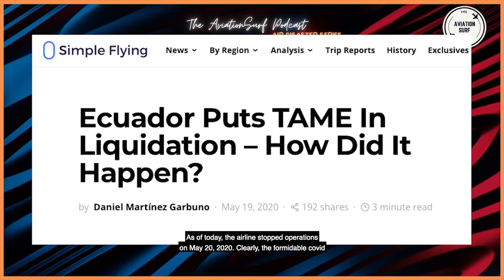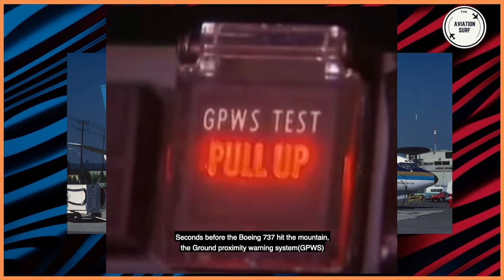WHAT went WRONG with this BOEING 737 of TAME AIRLINES? | 1983 TAME AIRLINES Crash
Hello,
 In this episode, we will be discussing the deadliest air crashes in both Ecuador and TAME Airlines history.
On 11th July 1983, the Boeing 737-200 carrying 119 people on board, of which 8 were crew members, crashed into a hill overlooking the runway during its final approach to Mariscal Lamar airport in Cuenca, killing all of the 119 souls on impact.
After several months of examination and with the aid of the aircraft manufacturers, Boeing, Pratt & Whitney, and the United States National transport safety board, NTSB. it was concluded the probable cause of the crash to be pilot error.

About Me:

Having been born and raised in the Middle East, we as a family were prone to extensive trips around the world each year and as cliche as this sounds, everything about aviation rubbed on my personality since I was a child.
I took the initial decision to pursue my bachelor's in engineering and currently moving onto the everlasting dream of commanding the queen of the skies the mighty Boeing 747.
I decided to pursue my bachelor's degree in engineering and am now pursuing my lifelong ambition of commanding the massive Boeing 747, the Queen of the Skies.
On the other hand, I love to have conversations with people involved in the aviation industry and using these podcasts/interviews to help/inspire future aviators.